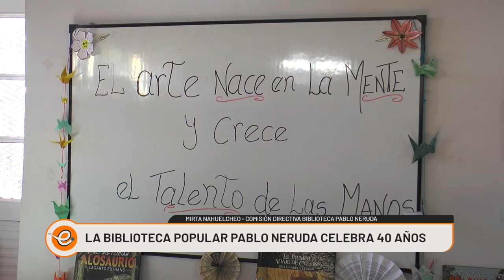LA BIBLIOTECA POPULAR "PABLO NERUDA" CELEBRA 40 AÑOS